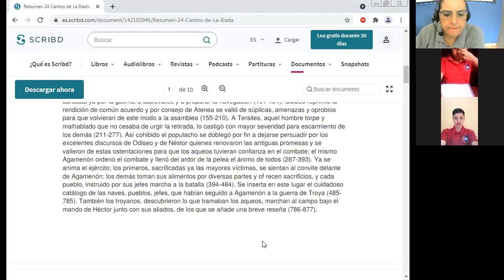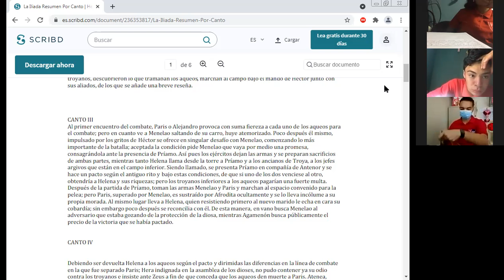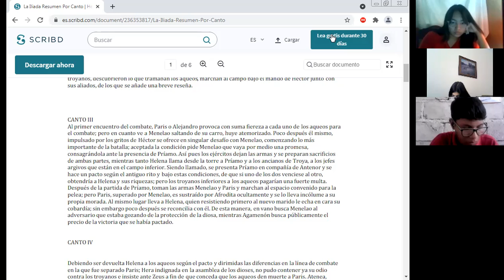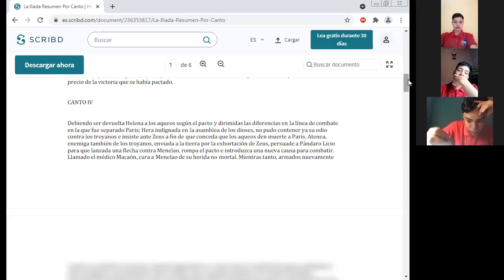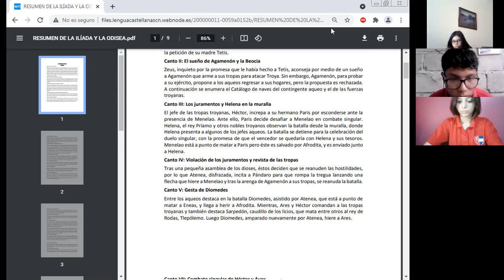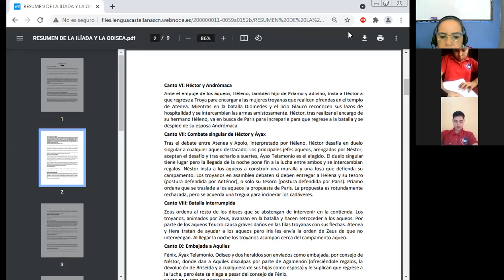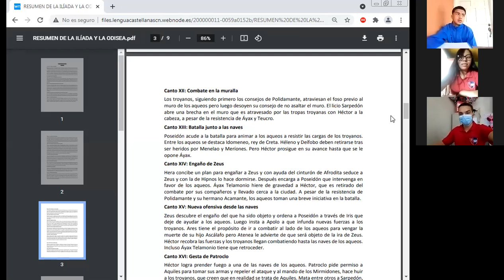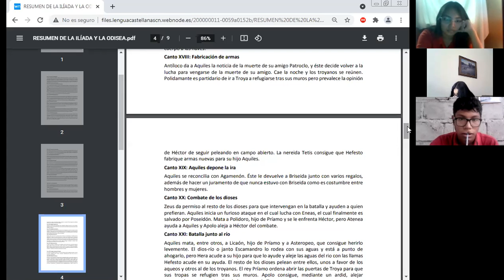LENGUA Y LITERATURA RESUMEN LA ILIADA II BCH BTPI 25 DE MAYO 2021